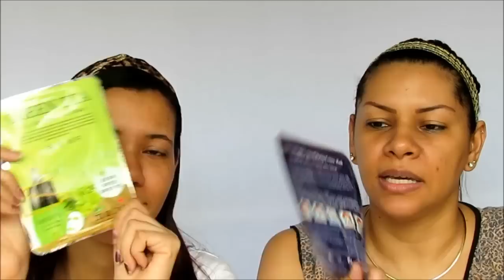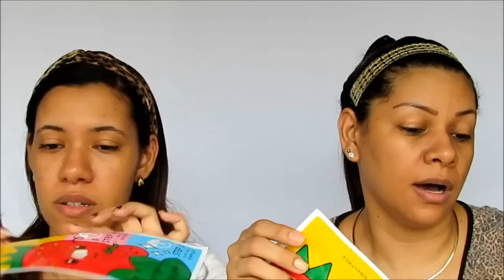PROBAMOS PRODUCTOS COREANOS (TONY MOLY, PILATEN y MALIE) - PRINCESA MIEL BLOG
En este video ponemos a prueba 3 productos de belleza coreanos y les compartimos una reseña y demo de cada uno.
Los productos que probamos son:
1. Kit para puntos negros de la marca Tony Moly.
2. Parche de colágeno para labios de la marca Pilaten.
3. Mascarilla ultra hidratante de la marca Malie.